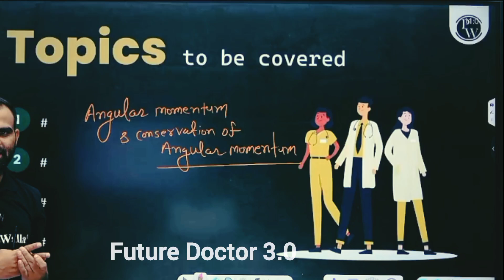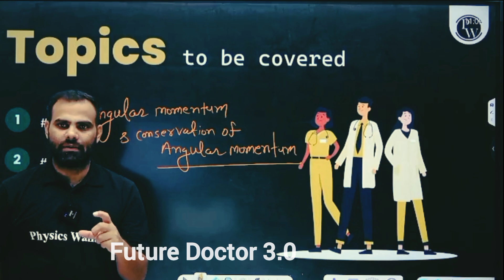MR Sir AIR 1 Suicide Case😭😭 Serious Message NEET Aspirants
mrsir motivational video
mrsir
physics med easy
physics med easy 2.0
new physics med easy 2.0
neet strategy
neet aspirants
neet motivational
physics wallha
pwians
King of physics mrsir
mrsir king of physics
mrsir op
neet strategy neet2025
 latest update on neet 2025
nta latest update on neet 2025
700+ score in neet 2025
mr sir physics wallah
neet endgame pw 2024
neet ki taiyari kaise kare
neet paper pattern 2025
neet plan for 2025
neet result 2024
neet struggle story
neet topper celebration
neet topper interview
neet topper pw
neet toppers
neet yakeen 2.0 2025
partial drop neet
partial drop neet 2025
strategy for neet 2025
physics wallah 2025 neet batch
pw batch for neet 2025
pw neet topper 2024
pw topper
future doctor 3.0
physics med easy review
mr sir phone number
mr sir motivation
mr sir no. leak in live class
mr sir angry
mr sir daughter death reason
neet 2025 cut off
med easy
mr sir daughter
mr sir number
mr sir number leak
mr sir phone number leak
mr sir neet 2025
0 to 700 in neet 2025,
0 to 720 in neet 2025, neet 2025,
future doctor 3.0
1 year plan for neet 2025,
11 barbad ho gaya neet 2025,
6 months strategy for neet 2025,
6 month plan for neet 2025,
future doctor 3.0
720 neet 2025,
700+ in neet 2025,
720 in neet 2025,
720 out of 720 in neet 2025,
720 marks in neet 2025